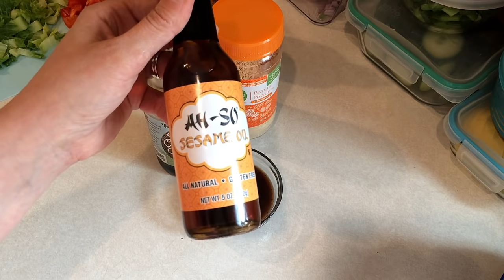Weekly Meal Prep | Plant Based Eating prep | WW Freestyle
I am gearing up for a week of plant based eating!  I am doing a collab with Em Wilson @ Em Wilson Fitfam.

Meal Prep Gadgets

Veggie chopper

Containers:
Snapware pyrex containers
Mini square
Mini round
2 compartment

Hi I'm Jess! I am a wife and mother working outside the home following the Weight Watchers program.  Please follow along my Weight Watchers Journey to Healthy!

Products I Love

Interested in buying the same French Press (SterlingPro French Press) I have been using!?!

Interested in buying the same airfryer (Avalon Bay AB-Airfryer230B Digital Air Fryer) I have been using!?!

Some videos may contain products that were sent to me to test, but I will always give my own honest opinions. I have never accepted payment for a review. This adds no extra expense to you. I appreciate your support of this channel!